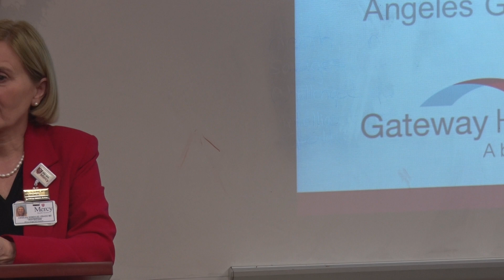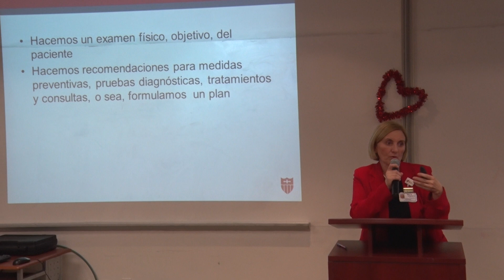Congreso De Latinos Unidos 00081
Congreso De Latinos Unidos